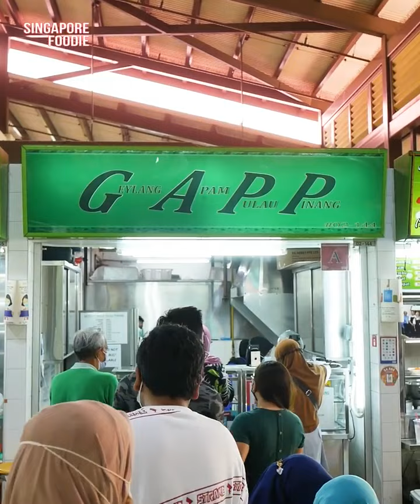Street Food Pancake Di Singapore